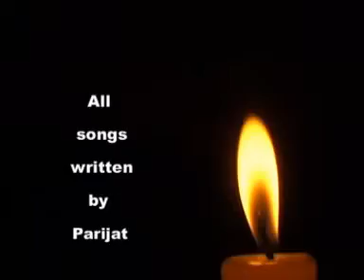पारिजात || Susan Maskey || Musical Tribute || RBA FILMS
Parijat was a Nepalese writer. Her real name was Bishnu Kumari Waiba but she wrote under the pen name Parijat. Her most acclaimed publication is Shiris Ko Phool, which has also been adapted in the literature curriculum of some colleges in some English-speaking countries like United States, England etc
१. मर्न मनलाग्छ मायालु  / संगीतकार: सुसन मास्के  / संगीत संयोजन: शरद गुरुङ
२. हाम्रो अन्गालोबीच  / संगीतकार: रामेश / संगीत संयोजन: शरद गुरुङ
३. जस्तो तिम्रो छितिज़ / संगीतकार: रायन / संगीत संयोजन: शरद गुरुङ
४. तिमी मलाई सारंगीका / संगीतकार:  शरद पौडेल / संगीत संयोजन: शरद गुरुङ
५. जदौ हजुर "लघु गिती नाटक" / संगीतकार:  शरद पौडेल/ संगीत संयोजन: कुन्दन राई
६. आँशु होइन  / संगीतकार: रायन / संगीत संयोजन: शरद गुरुङ
७. धेरै अघि एक साँझ / संगीतकार:  शरद पौडेल / संगीत संयोजन: शरद गुरुङ